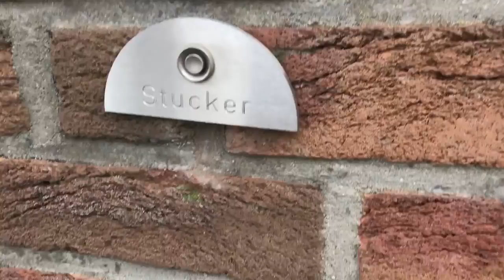Annika trifft auf Lars Stindl und Yann Sommer von Borussia Mönchengladbach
Vielen Dank an Micky und Oliver, die diesen Besuch erst ermöglicht haben!